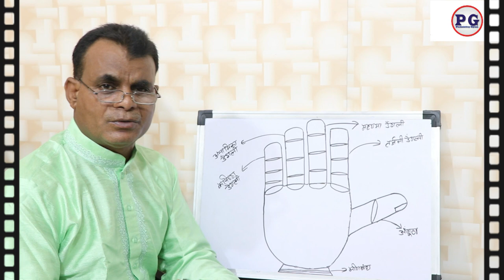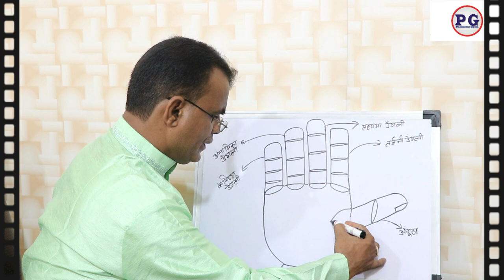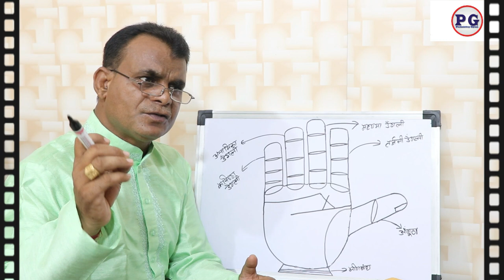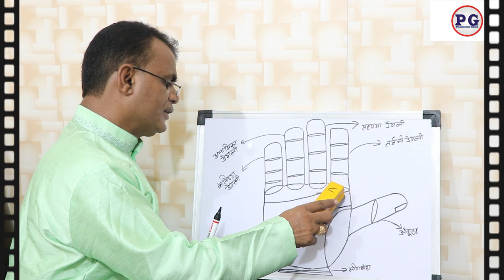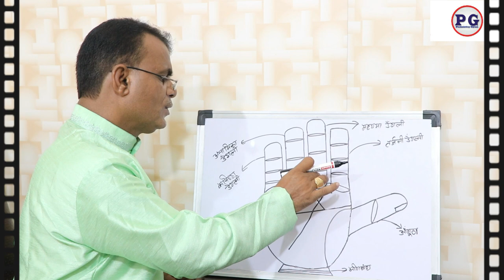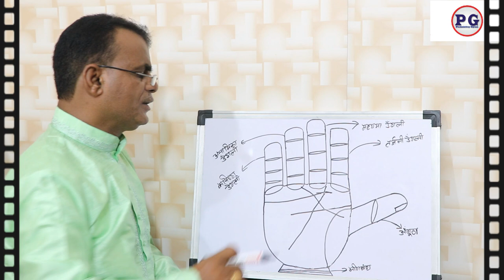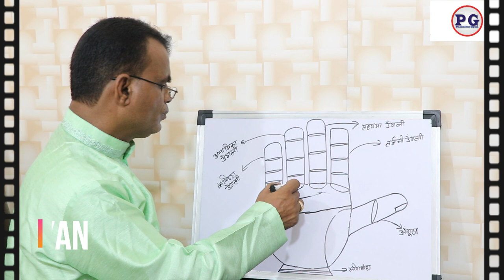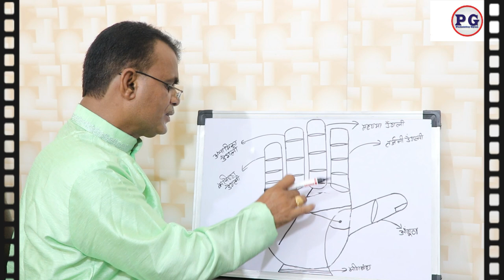अगर आपके हाथ में क्रॉस या x का चिन्ह हो तो व्यक्ति धनी होता है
palmistry lines
palmistry reading
indian palmistry
palmistry money line
palmistry basics

palmistry online
learn palmistry
palmistry app
palmistry children
cheiro palmistry
palmistry money triangle
hand palmistry
head line in palmistry
palmistry books